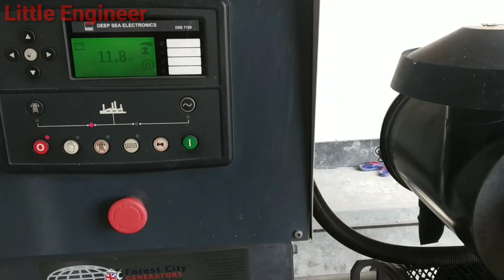ডিজেল জেনারেটরের খুটিনাটি বিষয় সম্পর্কে জানতে চাইলে ভিডিও টি দেখুন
Here are my all contract Information.

         Always  Time You Can Contract Me